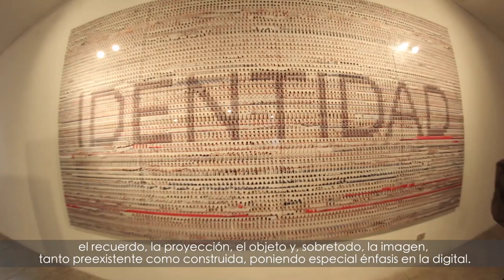Crónicas del CCESV -Noviembre 2016-